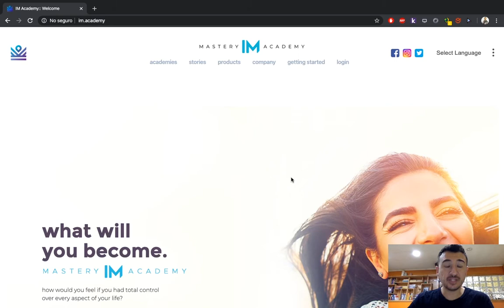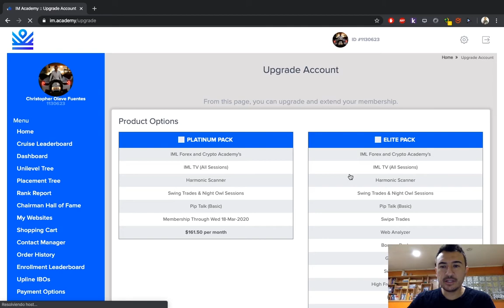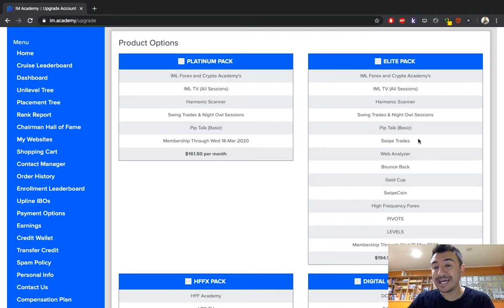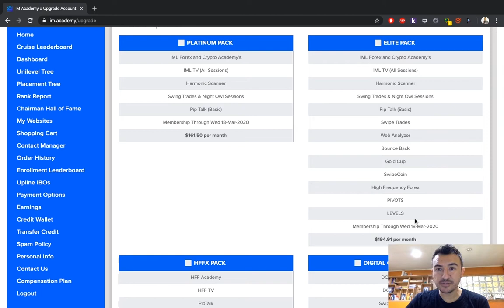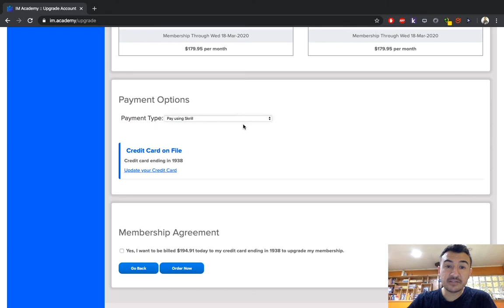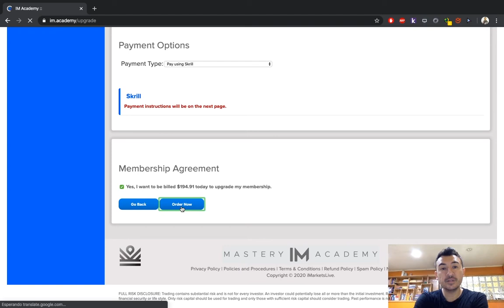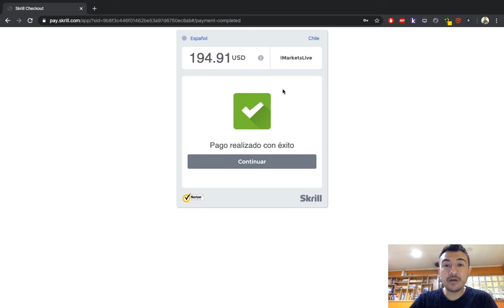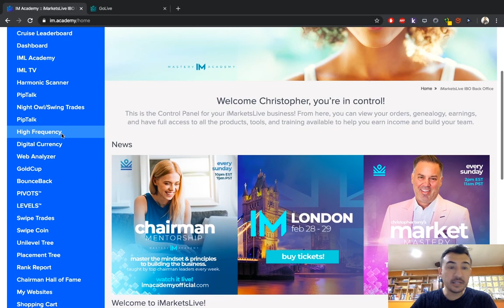📈 Compra tus servicios con SKRILL | IM MASTERY ACADEMY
Buenas tardes familia IM Mastery Academy, el día de hoy te comparto un video que detalla el paso a paso para que puedas activar tus servicios en IM, funciona de la misma forma en FRX, HFX, DCX y Élite.

Si deseas conocer en detalle todos los servicios que contiene el paquete Élite de IM te recomiendo este video

Descubre cómo tú también puedes desarrollar la habilidad de operar el mercado financiero más grande del mundo. FOREX

Únete a IM Academy, aprende y gana un mejor estilo de vida.